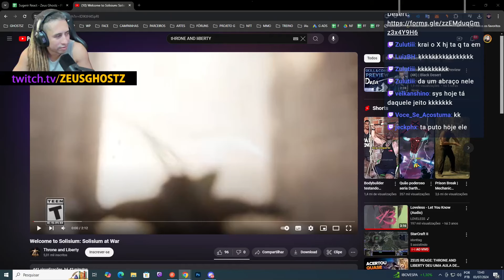ZEIS REAGE: WELCOME TO SOLISIUM WAR!